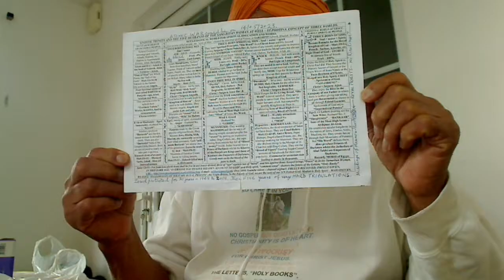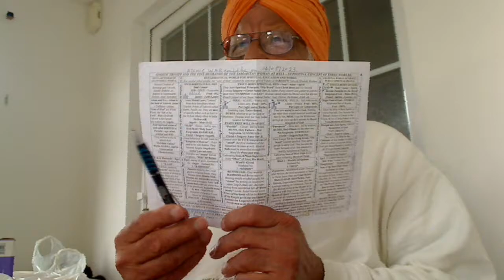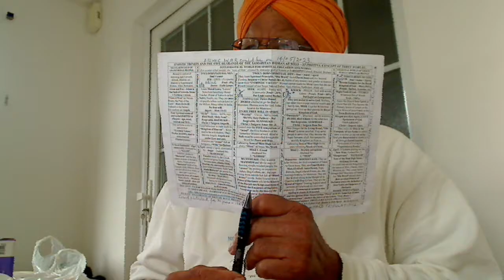John 6v60-69:- In Jesus, we are FREE to leave but once tasted the Living Bread, His Word, you won't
John 6v60-69:- In Jesus, we are FREE to leave but once tasted the Living Bread, His Word, you won't leave.

Holy Gospel of our Supernatural Father Elohim, Allah, Parbrahm, etc., delivered by Jesus, the First Anointed Christ of the Highest living God Elohim that dwells within us called “Emmanuel”. He was the First Anointed Light from our Father and Satguru = Christ Nanak, the Second Anointed and Greatest of all the Christs because he had to confront the Kings and Emperors of Darkness of Khatri tribal people against the people of Judah tribe, the Princes of Darkness that Jesus confronted. He came in 1469 and Preached Gospel to Perfection through Five more Lights for 150 years.

Holy Gospel of our Supernatural Father Elohim, Allah, Parbrahm, etc. delivered by the First anointed Christ, which in Punjabi we call “Satguru” Jesus according to Saint John 6,60-69.
Many of the twice-born Brethren of Jesus and not the once-born disciples of the Rabbis who were listening said, "This saying is hard; who can accept it?" Since Jesus knew that his Brethren were murmuring about this, he said to them, "Does this shock you? What if you were to see the Son of Man ascending to where he was before with His Supernatural Father Elohim, Allah, Parbrahm, etc.? It is the spirit that gives life and makes you capable of logical reasoning to Brew Logo, His Word, while the flesh + soul is of no avail. The words I have spoken to you are spirit for the twice-born people and you attain eternal life called resurrection. But there are some of you who do not believe." Jesus knew from the beginning the ones who would not believe because they love Mammon and seek the praises of people like Juda Iscariot and the one who would betray him. And he said, "For this reason I have told you that no one can come to me unless it is granted him by my Father or is sealed to serve God." As a result of this, many (of) his once-born disciples returned to their former way of life or they went to the Temple Priests and no longer accompanied him. Jesus then said to the Twelve inner circle of heart, "Do you also want to leave?" Or they were Free to go in spirit. Once–born Simon Peter, who enjoyed the very tasty food provided by the demiurge Yahweh answered him, "Master, to whom shall we go? You have the words of eternal life. Or you provide the living Bread, His Word. We have come to believe and are convinced that you are the Holy One of God."

True Story.